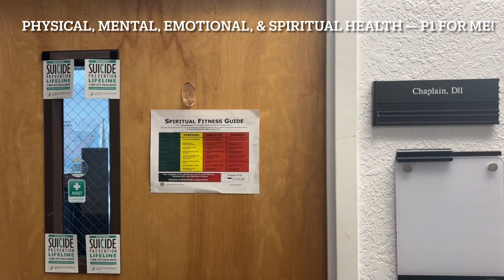Two New USCG Auxiliary Members: Insta360 X4: USCG Coast Guard Island